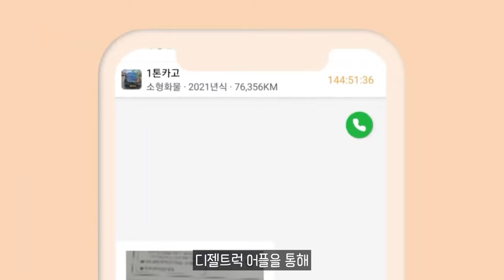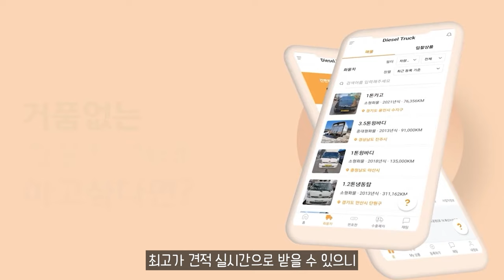현대차 픽업트럭, 싼타크루즈 부분변경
11.5톤 12.5톤 14톤 14.5톤 16톤 17톤 18톤 21톤 22.5톤 25톤